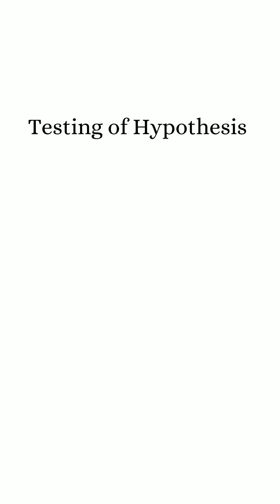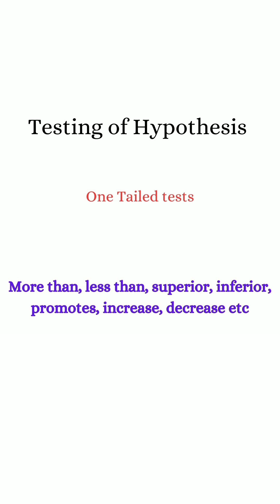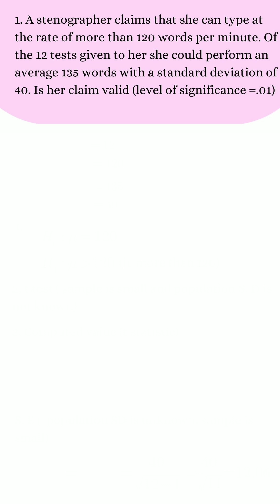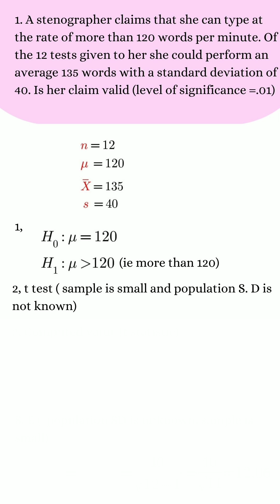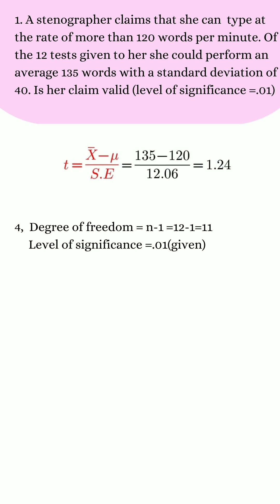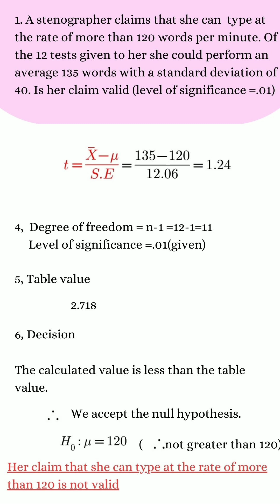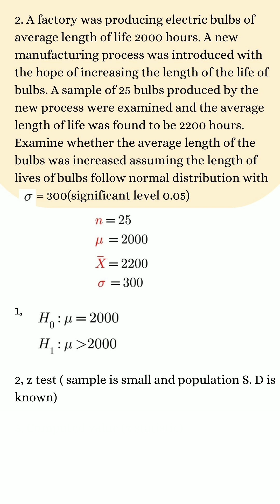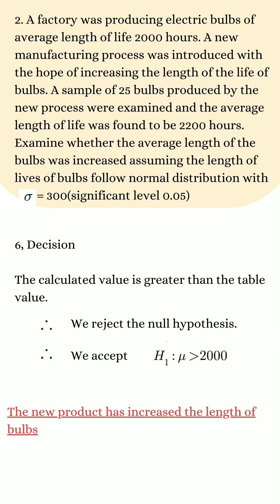One Tailed tests /Testing given population mean /Testing of hypothesis /quantitative techniques